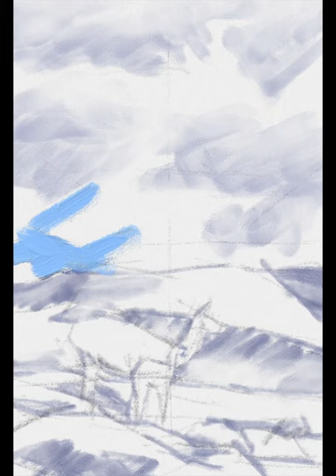Digital Oil Painting | Guanaco parent and child｜iPad Pro12.9｜Art set4 App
Andes mountains and guanaco ⛰🦙   アンデス山脈とグアナコ

        00:00   Opening, underpainting
        00:20   Painting ~
        07:01   Ending